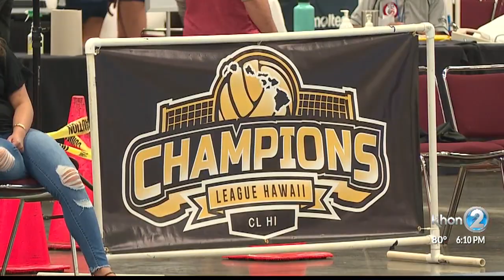Trans Pacific Volleyball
Trans Pacific Volleyball Tournament at the Hawaii Convention Center